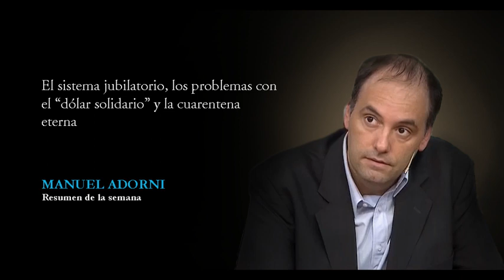La cuarentena eterna, problemas con el dólar ahorro y la estafa del ajuste jubilatorio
Les dejo mi resumen de la semana.

15/08/2020